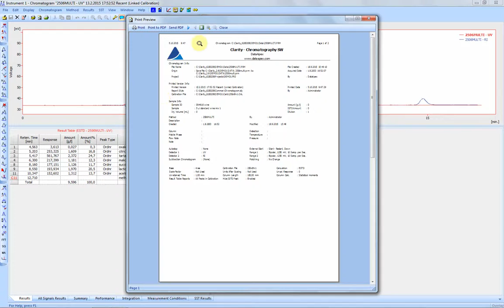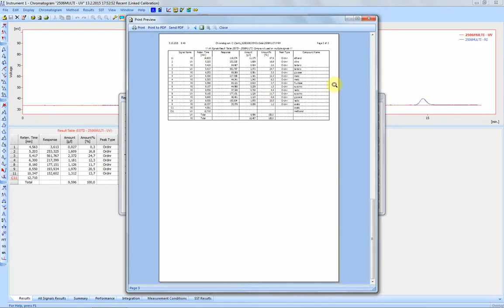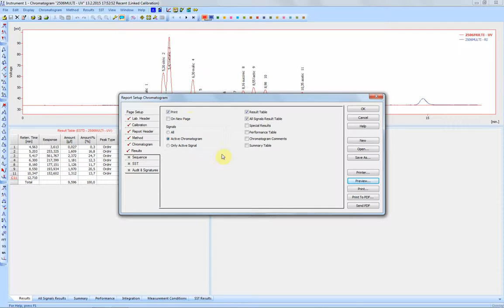Clarity Tutorial No.20 - Clarity Print Report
A brief introductory tutorial how to easily print results from Clarity chromatography software.